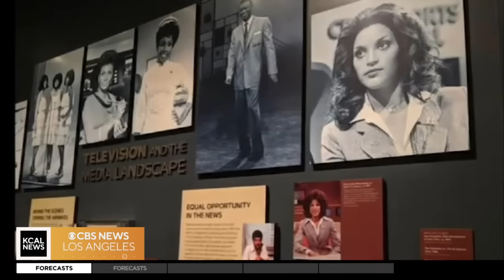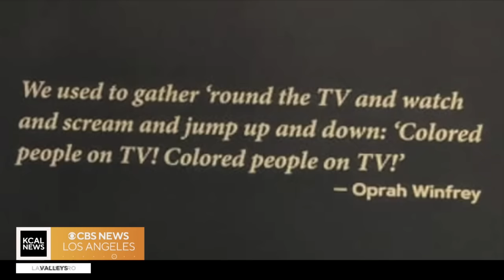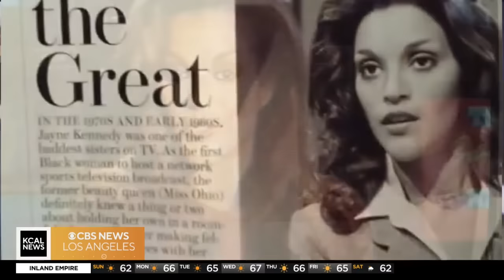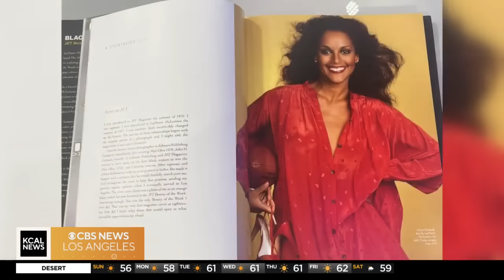One-on-one with Jayne Kennedy, the groundbreaking female sports anchor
Pat Harvey sits down with none other than Jayne Kennedy, the iconic female sports anchor who paved the way for many behind her when she joined The NFL Today on CBS in 1978.